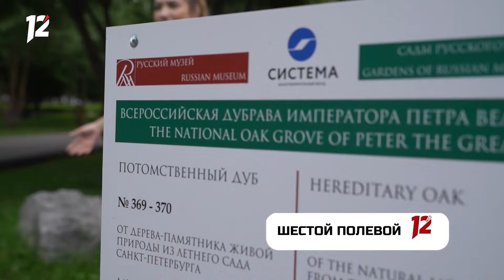«Голос Арены». Хоккейный крокодил, 3 выпуск (04.07.24)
В этом выпуске участникам предстоит проявить артистизм и харизму: без слов объяснить хоккейные термины. Кроме того, вы узнаете, кто стал вторым полуфиналистом. На съемках развернулась настоящая драма!

Отметим, что «Голос Арены» — это совместный проект 12 канала и «Авангарда». Победитель шоу с элементами реалити получит контракт с омским клубом и отработает сезон перед 12-тысячной аудиторией на каждой домашней игре.